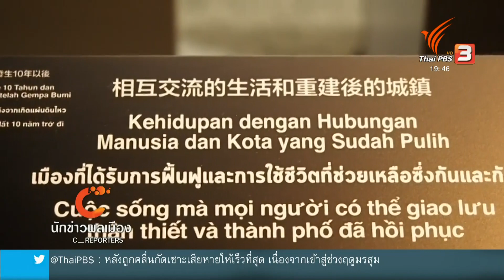นักข่าวพลเมือง : พิพิธภัณฑ์แผ่นดินไหว เมืองโกเบ ญี่ปุ่น l 4 พ.ย. 2561 l 19.00 น.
พิพิธภัณฑ์แผ่นดินไหว ที่เมืองโกเบ จังหวัดเฮียวโงะ คุณ อรดล แก้วประเสริฐ และ คุณ อเนญชา กลิ่นเกษร จะพาไปพิพิธภัณฑ์แผ่นดินไหวฮันชิน - อะวะจิ เมืองโกเบ ประเทศญี่ปุ่น นอกจากจะเป็นแหล่งเรียนรู้เกี่ยวกับเหตุการณ์แผ่นดินไหวครั้งใหญ่ที่เมืองนี้แล้ว ที่นี่ยังเป็นที่เรียนรู้เกี่ยวกับการเตรียมการ ข้อปฏิบัติ เมื่อเกิดแผ่นดินไหว รวมทั้งการบรรเทาความเสียหาย และฟื้นฟูหลังแผ่นดินไหว ดังคำกล่าวที่ว่า เราห้ามภัยธรรมชาติไม่ได้ แต่เราลดความสูญเสียได้

ในข่าวคํ่ามิติใหม่ทั่วไทย Thaipbs วันที่ 4 พ.ย. 2561 เวลา 19.00 น.